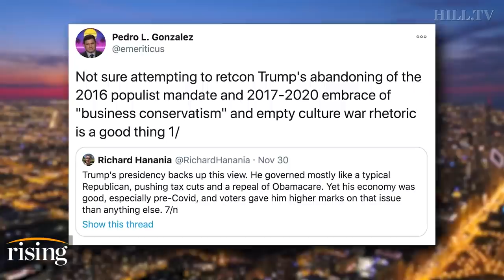Pedro Gonzalez: Why Economic Populism Is KEY To Trumpism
Assistant Editor at American Greatness, Pedro Gonzalez, discusses the impact of Donald Trump's abandonment of the 2016 populist mandate.